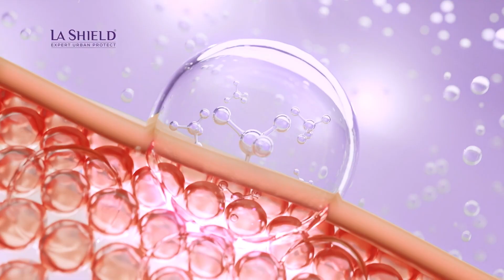Probiotics, now in a moisturizer | La Shield Probiotic Moisturizer (Kannada)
Bringing you a MoisturizerRevolution with LaShieldProbiotics!

The probiotics your skin needs, the moisturizer your skin deserves!

LaShieldProbiotics restore skin microbiome, lock moisture for 72 hours and give your skin a hydrated glow.

Switch to La Shield today! Available now in face cream and body lotion.